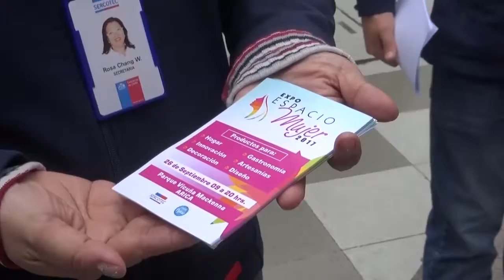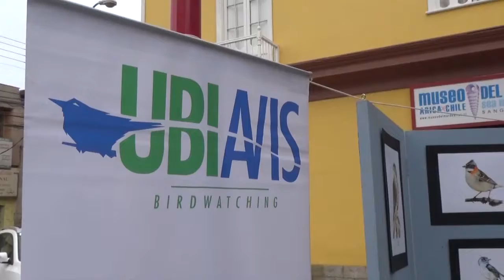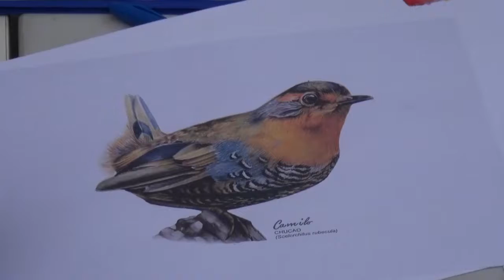NOTIVISION BLOQUE 3 22 09 2017